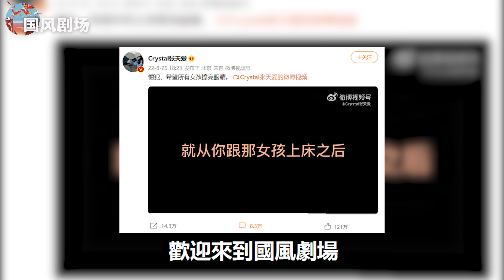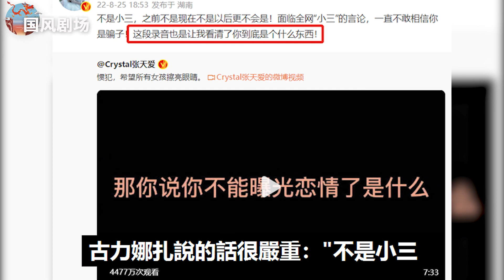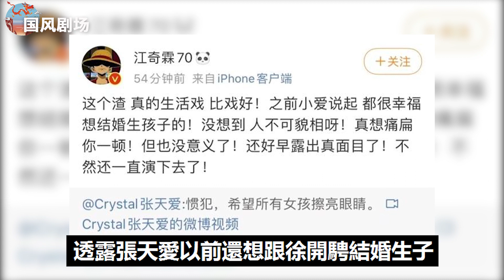張天愛公開錄音手撕徐開騁，王心凌攜姐妹團上線“錘”渣男，古力娜扎否認“知三當三”！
張天愛公開錄音手撕徐開騁，王心凌攜姐妹團上線“錘”渣男，古力娜扎否認“知三當三”！張天愛